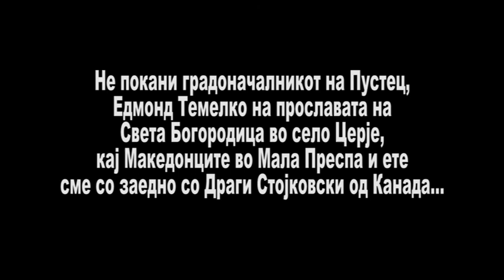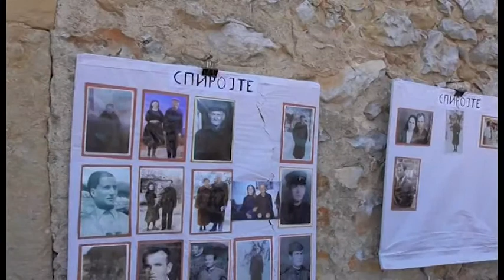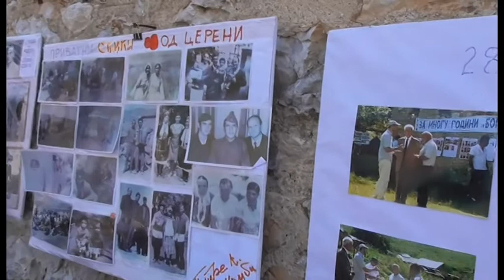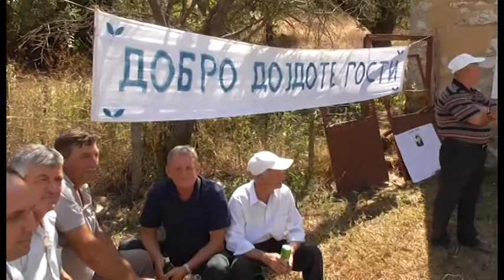СЛАВАТА ВО ЦЕРЈЕ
За Македонците во Албанија кои бараат исти права како Албанците во Македонија...
Пред Отецот Небесен сите сме еднакви,,,да не се прави идолопоклонство кон Арнаутите, а да се ништат Македонците...